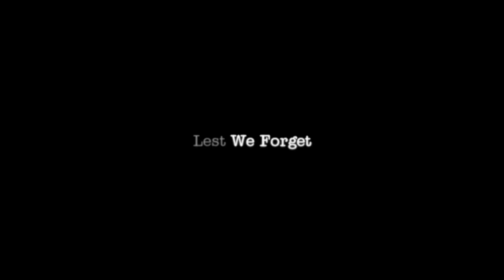Mike Plume - On Remembrance Day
On Remembrance Day
Written by Mike Plume (SOCAN)

Shannon Johnson - Violin
Jenny Plume - Vocals
Ruby Plume - Vocals

Mike Plume - Guitars, Banjo, Piano and Wurlitzer

Recorded at Riverdale Recorders in Edmonton in November 2017
Produced by Scott Franchuk and Mike Plume

Video by Riss Wiebe.

"On Remembrance Day"

For every hero who took a stand
And died in a far off land
We must help our children to understand
On Remembrance Day

For every hero who said "Goodbye"
And left behind a blushing bride
His Mother's heart still fills with pride
On Remembrance Day

Hut two three four
Johnny goes marching off to War
Remember what he was fighting for
On Remembrance Day

For every hero who in battle fell
In a field raining down with shells
It's their story we must tell
On Remembrance Day

Remember what they were fighting for
On Remembrance Day

For every hero who volunteered
To defend us both far and near
They're the reason we're standing here
On Remembrance Day

Remember what they were dying for
On Remembrance Day

On Remembrance Day

Published by Americana Music Publishing